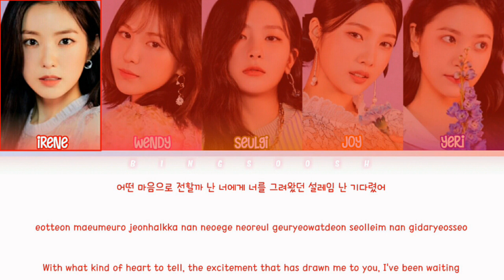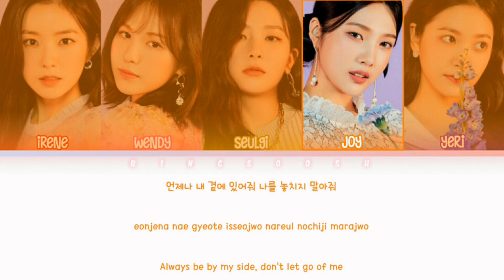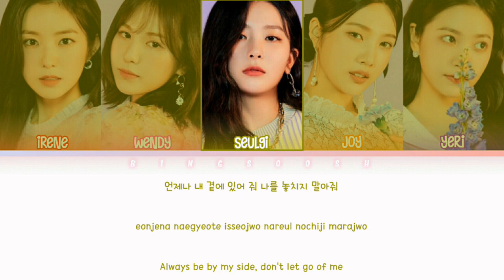Red Velvet (레드벨벳) - Milky Way Lyrics (Han/Rom/Eng/Color Coded/Lyrics/가사) | bingsoosh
🔻 FAQ 🔻
   👉 Absolutely NO.